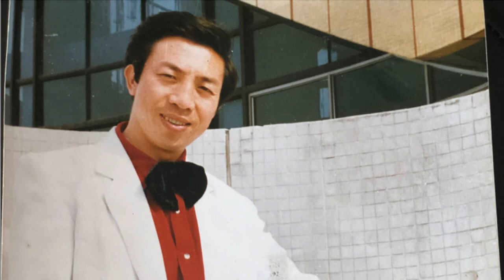杨民昇 | 永远跟你走